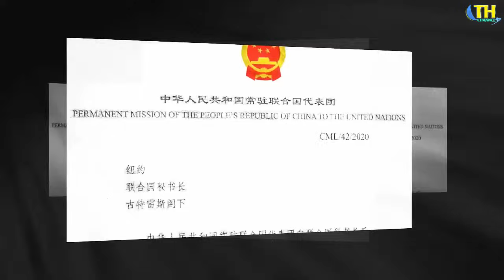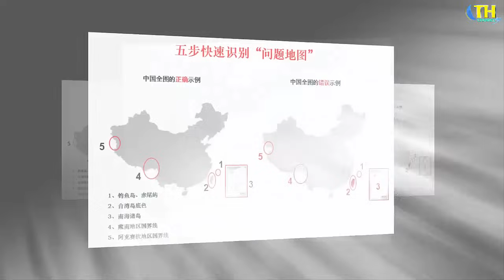Trung Quốc lại Đưa Bản Đồ LƯỠI BÒ Mới Thách Thức Việt Nam và Quốc Tế | TH Channel